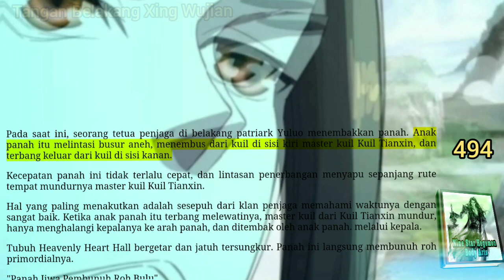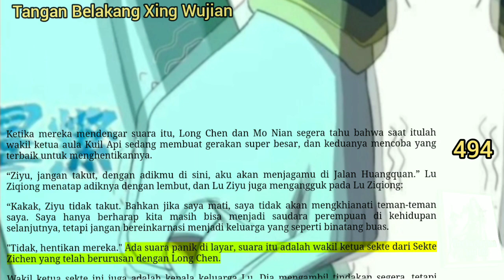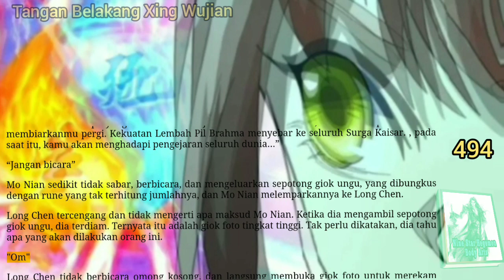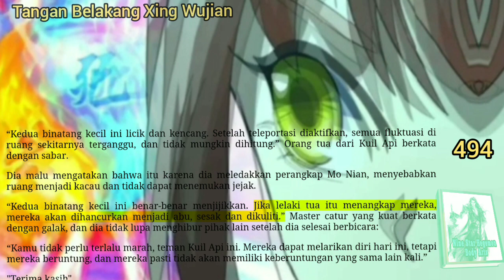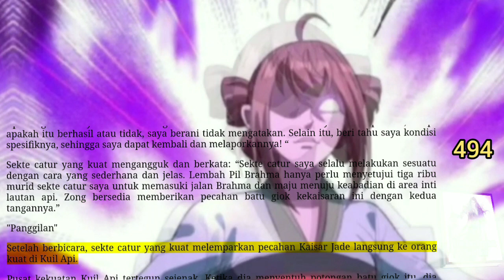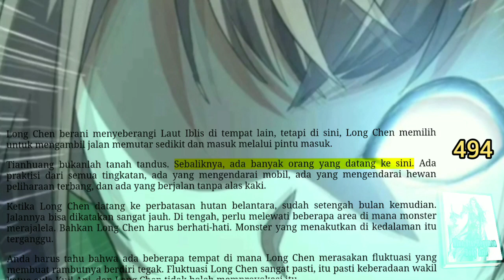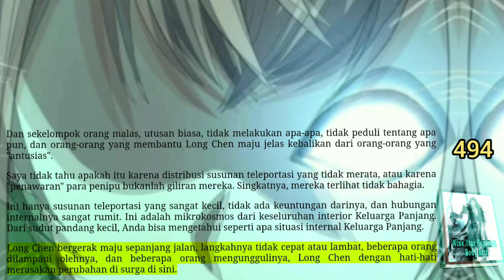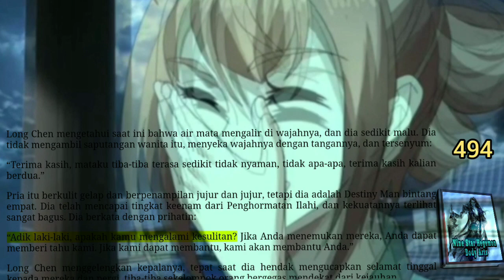Tangan Belakang Xing Wujian, NSHBA 494